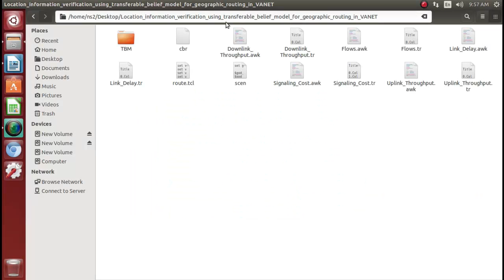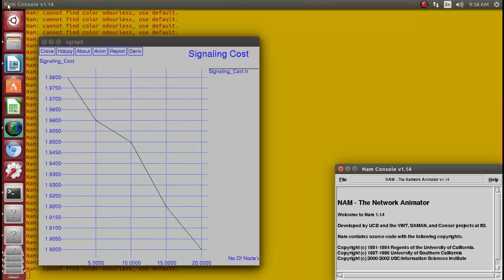Geographic routing in vehicular ad hoc network simulation projects